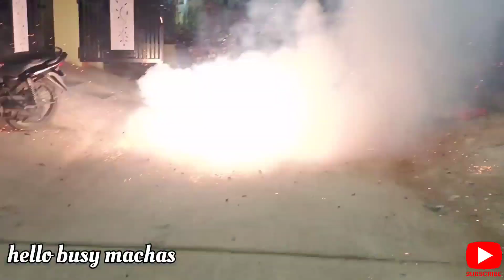కార్తీక పౌర్ణమి Vlog 🪔🏵️🪔దీని వెనుక Scientific reasons Miku Telusa🤔teluguvlogs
👉divyanetra_333